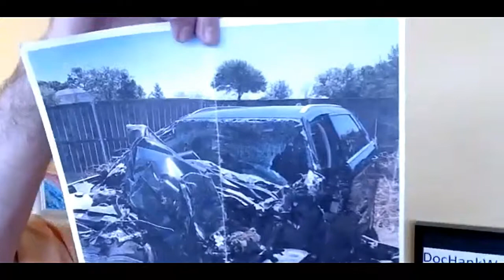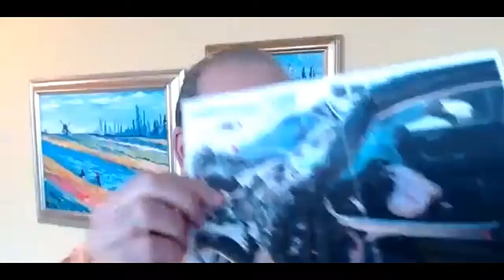715: Manifest Success in Three Easy Steps with Dr. Hank Seitz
The path to success doesn’t have to be hard. Today’s guest, Dr. Hank Seitz, has a simple technique that will absolutely help any real estate agent succeed. This three-step technique is exactly what Dr. Hank shares with the agents he coaches, and it’s one of the most effective tools in his arsenal. After explaining why this technique works and how to use it properly, Dr. Hank offers other invaluable information for agents, including a way to increase annual commissions by $100,000 and a strategy for overcoming sales slumps. Don’t miss it!